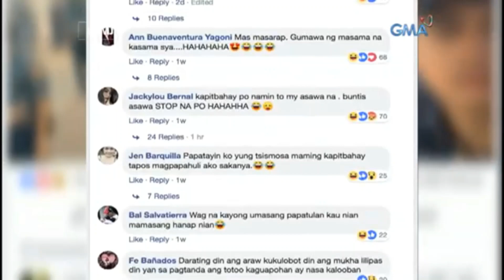Kapuso Mo, Jessica Soho ft. Cardo Dalisay - Ang Probinsyano | Coco Martin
Coco Martin, popularly known as Cardo Dalisay in his Teleserye "Ang Probinsyano" is now featured in this parody video of Kapuso Mo, Jessica Soho. Coco Martin is an actor of ABS-CBN and is now featured in the award winning show of GMA. Laptrip to!